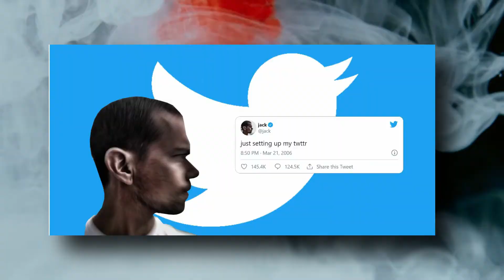What is an NFT? Explained in 6 minutes 🤩🔥 Hindi 🔥🔥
What is an NFT? Explained in 6 minutes 🤩🔥 Hindi 🔥🔥 What is nft in hindi

Hey, today in this video, we talked about NFTs. I explained what is nft and how it works. Although in this video discussed the basic things only and in future if we get good response on this video, we will make a in-depth video on how to make your own nft, how to sell your nft and how to earn through nft. I hope you guys will enjoy this video.

NFT in hindi,
nft kya hai?
nft crypto,
non fungible token,
nft explained in hindi ,
nft India,
nft vs cryptocurrency,
how nft works,

4. Best 5G phones under 20000 | February 2022 | 🔥🔥🔥